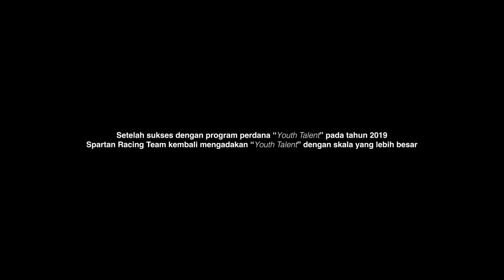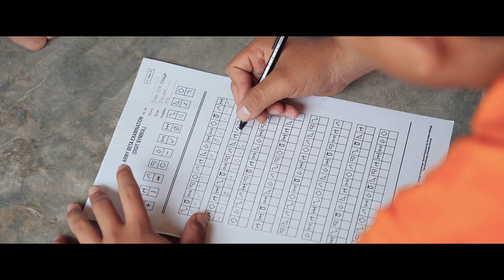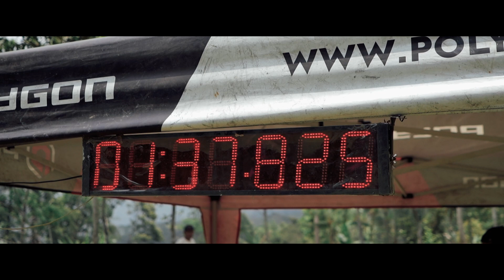Spartan Youth Talent 2023 || Polygon Bikes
Regenerasi. sebuah keniscayaan yang harus dilakukan agar sesuatu yang kita sukai tetap berjalan ke arah yang lebih baik.

Itu lah yang dilakukan "Spartan Racing Team" sebagai bentuk timbal balik yang mereka berikan untuk komunitas